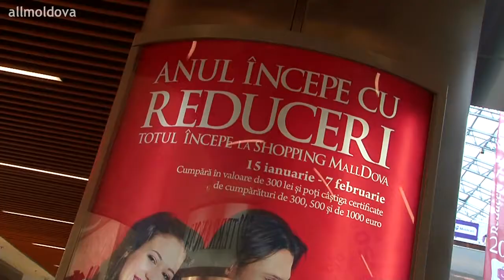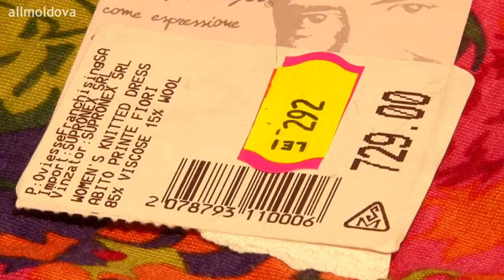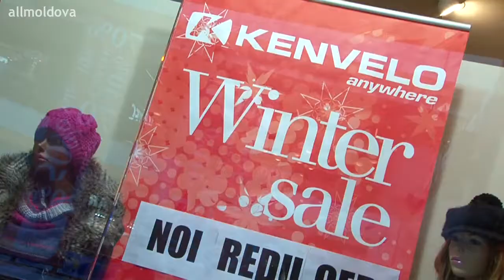Online: Reduceri la Shopping MallDova 250111